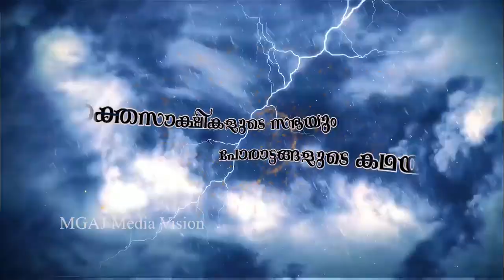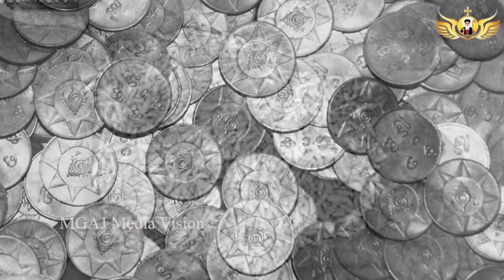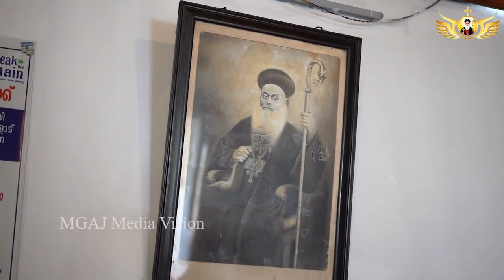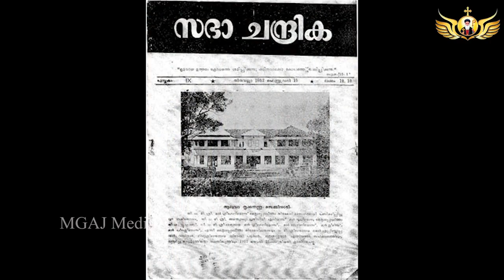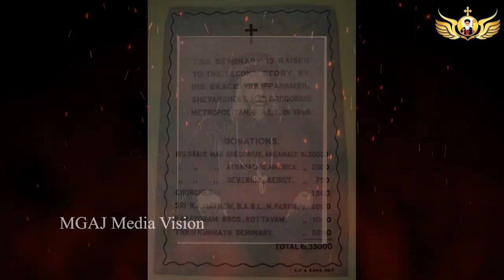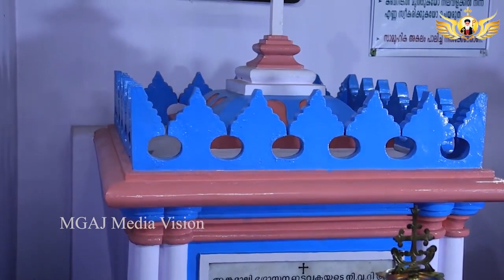History Of Thrikkunnath St Marys Jacobite Syrian Church,Aluva